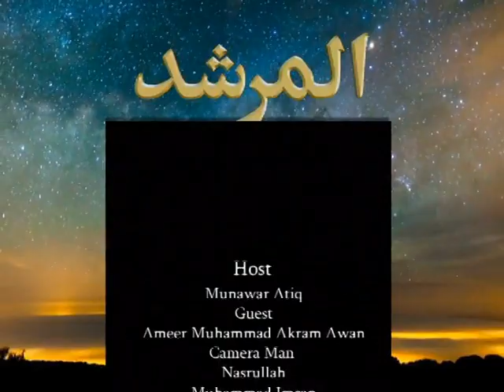Al Murshid ep 39 | Hazrat Ameer Muhammad Akram Awan | Silsila Naqshbandia Owaisiah | Almurshid TV